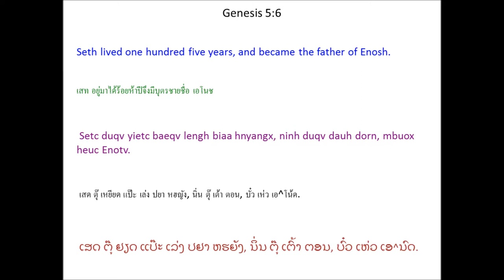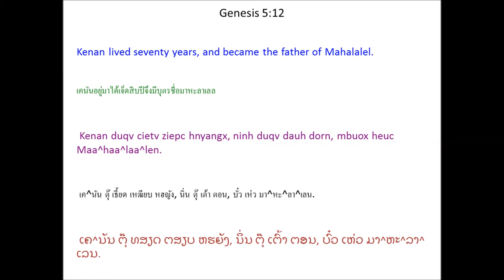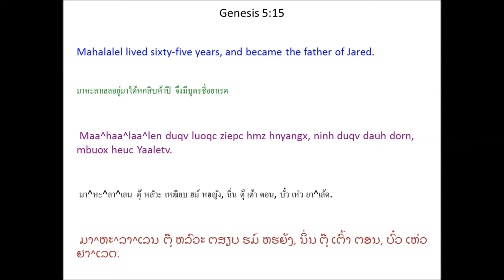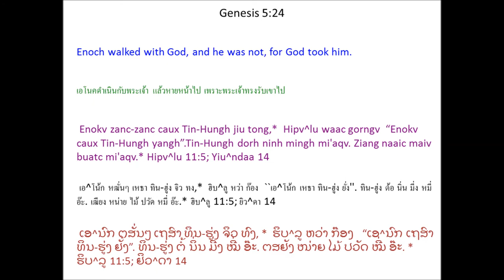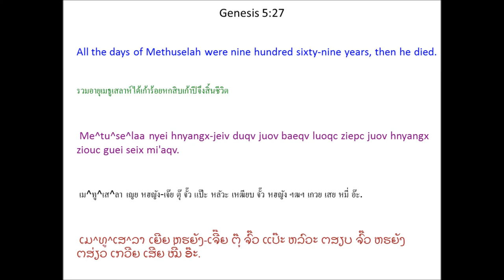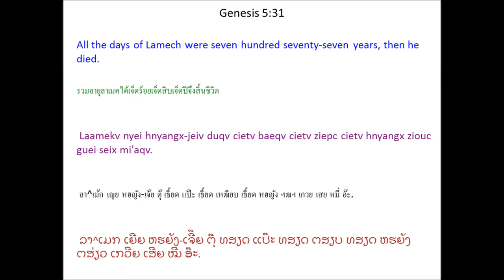Tin Deic Douh 5 (Genesis 5) Mien Bible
Mien Language Bible: Genesis Chapter 5
พระคัมภีร์ภาษาเมี่ยน: ปฐมกาล บทที่ 5
Mienh nyei Ging-Sou: Tin Deic Douh 5
เมี่ยน เญย กีง-โซว: ทิน เต่ย โต้ว 5
ມ່ຽນ ເຍີຍ ກີງ-ໂຊວ: ທິນ ເຕີ່ຍ ໂຕ້ວ 5

Tin Deic Douh 5
Aa^ndam Nyei Zeiv-Fun
1 Naaiv se Aa^ndam nyei zeiv-fun nyei douh zong daan.

Tin-Hungh zeix mienh daaih wuov zanc, * ninh zeix daaih zuangv ninh ganh. 2 Ninh zeix benx m'jangc m'sieqv * yaac ceix fuqv bun ninh mbuo, aengx tengx cuotv mbuox heuc “baamh mienh.”

3 Aa^ndam duqv yietc baeqv faah ziepc hnyangx, ninh aengx duqv dauh dorn daaih zuangv ninh, yaac tengx cuotv mbuox heuc Setc. 4 Yiem duqv liuz Setc, Aa^ndam aengx ziangh duqv betv baeqv hnyangx, corc maaih dorn maaih sieqv nyei. 5 Aa^ndam nyei hnyangx-jeiv duqv juov baeqv faah ziepc hnyangx ziouc guei seix mi'aqv.

6 Setc duqv yietc baeqv lengh biaa hnyangx, ninh duqv dauh dorn, mbuox heuc Enotv. 7 Yiem duqv liuz Enotv, ninh ziangh duqv betv baeqv lengh siec hnyangx, corc maaih dorn maaih sieqv nyei. 8 Setc nyei hnyangx-jeiv duqv juov baeqv ziepc nyeic hnyangx, ninh ziouc guei seix mi'aqv.

9 Enotv duqv juov ziepc hnyangx, ninh duqv dauh dorn, mbuox heuc Kenan. 10 Yiem duqv liuz Kenan, ninh ziangh duqv betv baeqv ziepc hmz hnyangx, corc maaih dorn maaih sieqv nyei. 11 Enotv nyei hnyangx-jeiv duqv juov baeqv lengh biaa hnyangx, ninh ziouc guei seix mi'aqv.

12 Kenan duqv cietv ziepc hnyangx, ninh duqv dauh dorn, mbuox heuc Maa^haa^laa^len. 13 Duqv liuz Maa^haa^laa^len, ninh aengx ziangh duqv betv baeqv feix ziepc hnyangx, corc maaih dorn maaih sieqv nyei. 14 Kenan nyei hnyangx-jeiv duqv juov baeqv lengh ziepc hnyangx ziouc guei seix mi'aqv.

15 Maa^haa^laa^len duqv luoqc ziepc hmz hnyangx, ninh duqv dauh dorn, mbuox heuc Yaaletv. 16 Duqv liuz Yaaletv, ninh aengx ziangh duqv betv baeqv faah ziepc hnyangx, corc maaih dorn maaih sieqv nyei. 17 Maa^haa^laa^len nyei hnyangx-jeiv duqv betv baeqv juov ziepc hmz hnyangx ziouc guei seix mi'aqv.

18 Yaaletv duqv yietc baeqv luoqc ziepc nyeic hnyangx, ninh duqv dauh dorn, mbuox heuc Enokv. 19 Yiem duqv liuz Enokv, ninh aengx ziangh duqv betv baeqv hnyangx, corc maaih dorn maaih sieqv nyei. 20 Yaaletv nyei hnyangx-jeiv duqv juov baeqv luoqc ziepc nyeic hnyangx ziouc guei seix mi'aqv.

21 Enokv duqv luoqc ziepc hmz hnyangx, ninh duqv dauh dorn, mbuox heuc Me^tu^se^laa. 22 Duqv liuz naaiv dauh dorn, Enokv caux Tin-Hungh horpc hnyouv jiu tong faam-baeqv hnyangx, corc maaih dorn maaih sieqv nyei. 23 Enokv nyei siouc nyuonh ziangh duqv faam-baeqv luoqc ziepc hmz hnyangx. 24 Enokv zanc-zanc caux Tin-Hungh jiu tong, * Tin-Hungh dorh ninh mingh mi'aqv. Ziang naaic maiv buatc mi'aqv. *

25 Me^tu^se^laa duqv yietc baeqv betv ziepc cietv hnyangx, ninh duqv dauh dorn, mbuox heuc Laamekv. 26 Yiem duqv liuz Laamekv, ninh aengx ziangh duqv cietv baeqv betv ziepc nyeic hnyangx, corc maaih dorn maaih sieqv nyei. 27 Me^tu^se^laa nyei hnyangx-jeiv duqv juov baeqv luoqc ziepc juov hnyangx ziouc guei seix mi'aqv.

28 Laamekv duqv yietc baeqv betv ziepc nyeic hnyangx, ninh duqv dauh dorn daaih, 29 tengx ninh cuotv mbuox heuc Noyaa. * Ninh gorngv, “Weic zuqc Ziouv houv ndau, yie mbuo oix zuqc longc buoz zoux gong kouv. Naaiv dauh dorn haih tengx yie mbuo nyei gong-bou heng deix.” 30 Laamekv duqv liuz Noyaa, ninh aengx ziangh duqv hmz baeqv juov ziepc hmz hnyangx, corc maaih dorn maaih sieqv nyei. 31 Laamekv nyei hnyangx-jeiv duqv cietv baeqv cietv ziepc cietv hnyangx ziouc guei seix mi'aqv. 32 Noyaa ziangh duqv hmz baeqv hnyangx cingx duqv buo dauh dorn, mbuox heuc Sem, Haam caux Yaafetv.